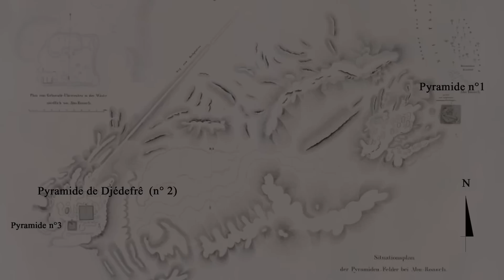Sie haben den geheimen Eingang zu einem unterirdischen Netzwerk nahe der Gizeh Pyramiden gefunden?!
Ägypten und die Gizeh Pyramiden faszinieren uns immer wieder. Wurden sie von den Ancient Aliens den antiken Außerirdischen erbaut? Wie wurden sie errichtet? Und was verbirgt sich noch in und unter den ägyptischen Pyramiden? Das noch längst nicht alle Geheimnisse um die Große Pyramide von Gizeh gelöst sind zeigt uns der Fund der tief unter den Wüstensand von Ägypten führt. Ganz nahe des Gizeh Plateaus. Etwas das die meisten als einen geheimen Eingang bezeichnen. Dieser soll zu einem unterirdischen Netzwerk führen hinunter zu den Gizeh Pyramiden. Sie sind sich sicher: Sie haben den geheimen Eingang zu einem unterirdischen Netzwerk nahe der Gizeh Pyramiden gefunden